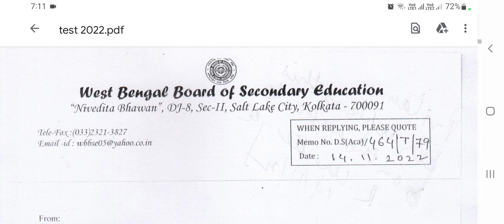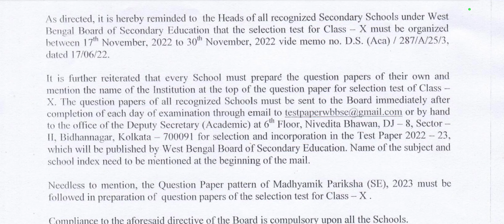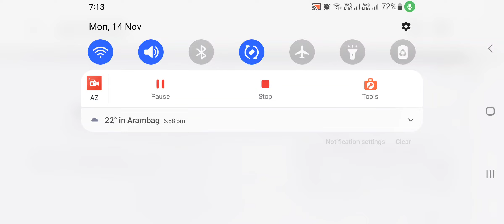madhyamik 2023,madhyamik exam routine 2023,madhyamik test exam 2023,madhyamik preparation 2023